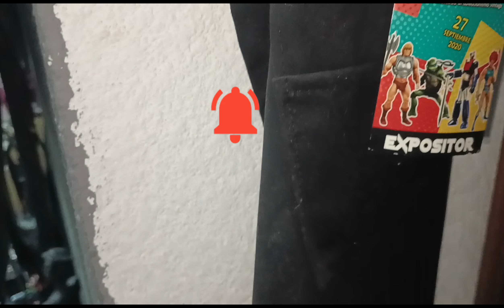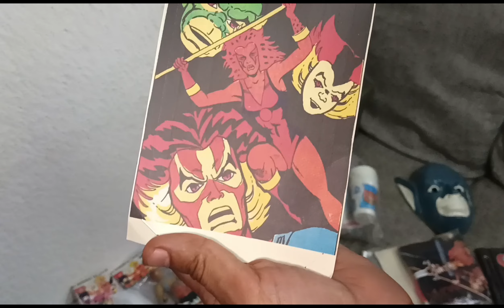2da parte colección de Thundercats leo Espíndola